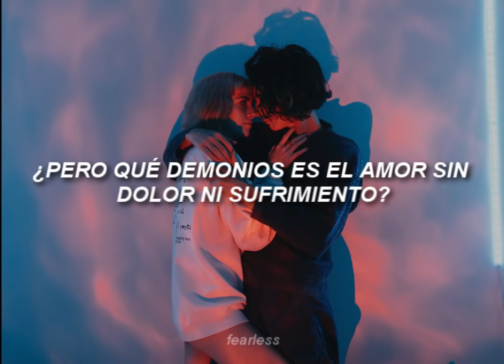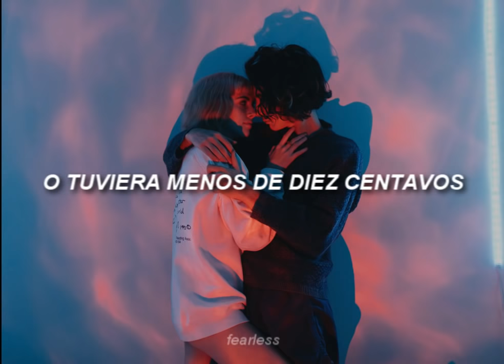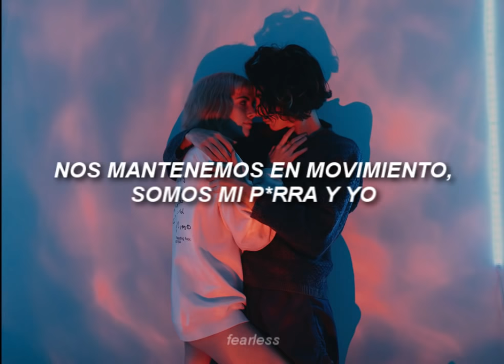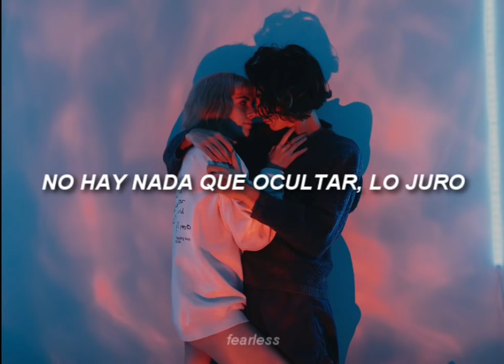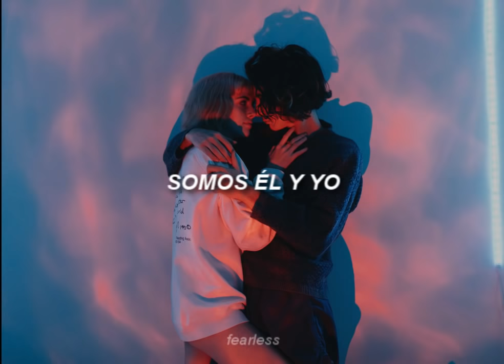G-eazy & halsey - him & I (sub. español)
Espero que les guste tanto como a mi me gustó hacerlo para ustedes! No olviden darle manito arriba y comentar que les pareció 🔥💕